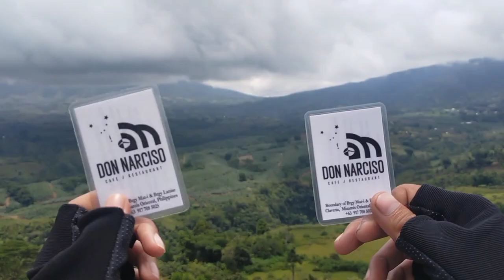CLAVERIA MISAMIS ORIENTAL | VIEWDECK CLAVERIA | DON NARCISO CAFE CLAVERIA | OSTRICH TREE CLAVERIA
iOn this episodes I list down the best tourist spots in Claveria Misamis Oriental.

Jong - Bukid feat. Pxrple & Prince Ben (Prod. by IceCreamDietCake) (Official Lyric Video)